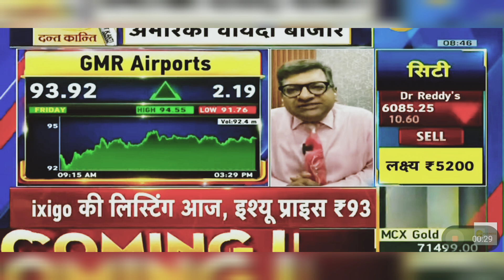GMR Airports Share News: GMR Airports Share Latest News Today | 18th June 2024